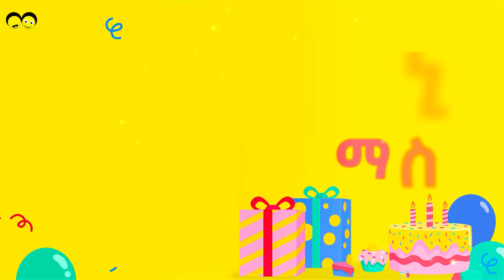ከግንቦት እስከ ሐምሌ ወር የተወለዱ ባለ ልደቶች ክፍል 15-17 የኢትዮጵያ ልጆች Birthday